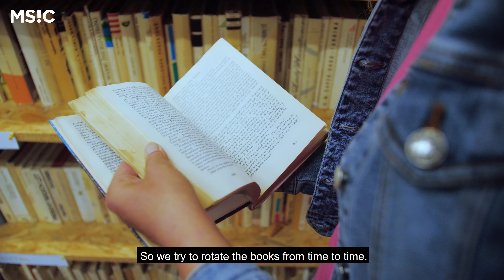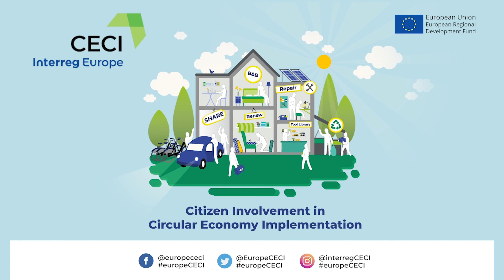Škoda vyhodit. Vyřazené věci mohou dělat radost i nadále | REUSE Centrum Ostrava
Použité, ale funkční. Taky jste někdy váhali, zdali vyhodit, darovat, nebo...? Často takové věci končí na skládce, ale někomu jinému mohou udělat radost a dobře posloužit. A od toho je tady REUSE Centrum Ostrava. Je to místo, kde věci dostávají druhou šanci. Cesta k ní není vůbec složitá:

Projekt CECI ( Citizen Involvement in Circular Economy Implementation), je financován pod záštitou programu Interreg Europe (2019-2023). K jeho hlavním cílům patří zvýšení povědomí o cirkulární (oběhové) ekonomice a zdůraznění důležitosti zapojení občanů. Projekt chce inspirovat k přijmutí udržitelných spotřebních návyků a chování, a společně přispět ke snižování produkce odpadu a úspoře energie. K té pomůžou nové udržitelné služby, např. sdílená ekonomika, prodlužování životního cyklu produktů skrze znovuvyužití, opravu, repasování a renovaci. CECI informuje o osvědčených postupech mezi partnery projektu, zúčastněnými stranami a občany. Projekt CECI je veden LAB University of Applied Sciences z Finska, ve spolupráci mezi osmi partnery ze šesti zemí.
The Interreg Europe funded project CECI (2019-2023), Citizen Involvement in Circular Economy Implementation, shares information, experiences, and good practices of citizen participation in a circular economy. CECI informs of the good practices between project partners, stakeholders and citizens. The CECI project is led by LAB University of Applied Sciences, Finland, in cooperation between eight partners from six countries.